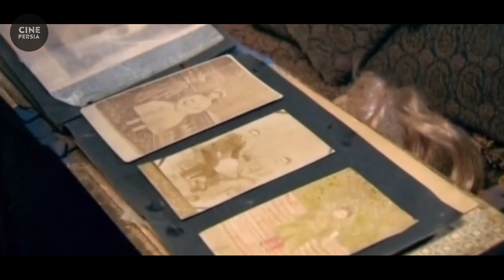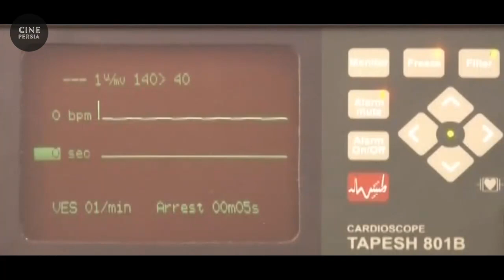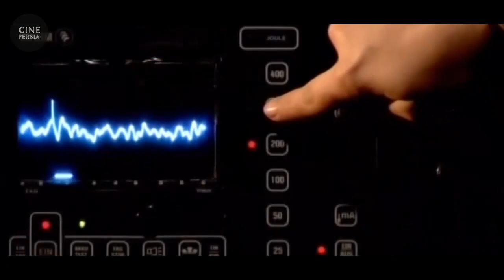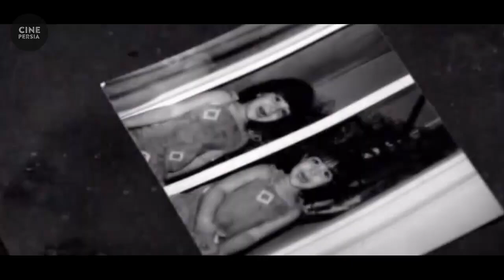🎬 فیلم ایرانی خواب لیلا | زیرنویس فارسی | Film Irani Khabe Leila 🎬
خلاصه داستان📍
قصه دختري 26 ساله است كه به تنهايي در خانه به ارث رسيده از پدر و مادرش زندگي مي كند... او مدتي است كه توسط دختري شش ساله كه از قدرت خارق العاده اي برخوردار است مورد حمله هاي وحشيانه قرار مي گيرد. دكتر پوريا عقيده دارد تنها راه رهايي وي جستجو در گذشته هاي فراموش شده دوران كودكي اوست. اين جستجو به جايي نمي رسد تا در نهايت او را به دكتر سهرابي مي سپارند تا ليلا را در يك سفر دروني براي ملاقات با ضمير ناخودآگاهش ببرد و سهرابي...

🎬 فیلم ایرانی خواب لیلا | فاطمه معتمد آریا و پژمان بازغی | Film Irani Khabe Leila 🎬

لیست بازیگران 🔻
فاطمه معتمد آریا, پژمان بازغی, محسن قاضی مرادی, پرویز پورحسینی, لیلا زارع